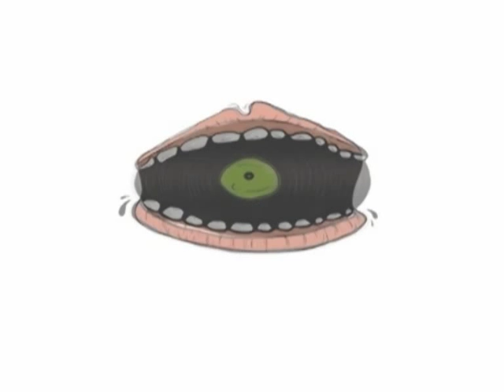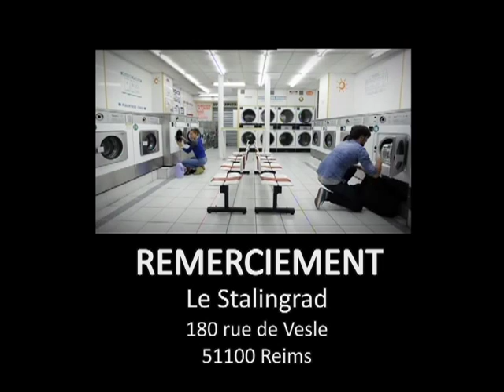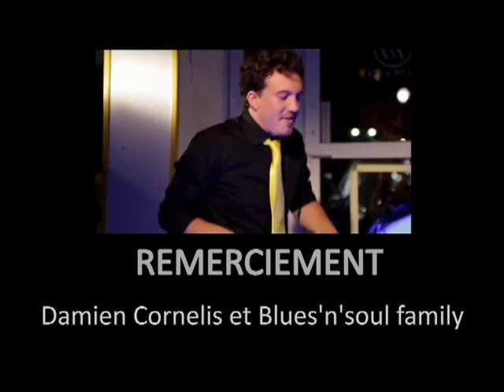En confidence avec ... Nina Attal (Les music'ovores)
Nina Attal nous a fait l'honneur, pour son passage à Reims, de s'arreter au micro des music'ovores. Le talent est visiblement dans les gênes de la famille Attal. Ce petit bout de femme, jeune blueswomen de talent, commence à se faire un nom. Aprés avoir fait forte impression au Tremplin national de Blues sur Seine, en 2009, Nina Attal sort son EP "URGENCY", avant de pondre ce super album « Yellow 6/17″.

La chanteuse est aussi jolie que sympathique, nous laissant régler nos souci technique sans se plaindre,alors que les musiciens l'attende pour manger.
Malgré le succés grandissant, Nina Attal reste une demoiselle simple, et humble, allant même jusqu'à reprendre des cours de guitare, alors que d'excellent musiciens l'accompagne déja.

Un interview tout en intimité, au Stalingrad, à Reims, lors de la soirée « blues'n'soul family ».
Interview à la fin duquel elle nous fait le plaisir de faire une demonstration de son talent.
Nina Attal, à suivre absolument ...